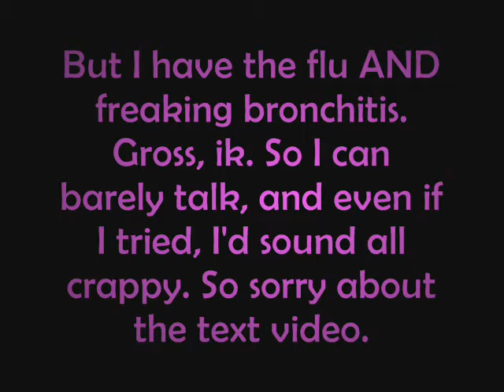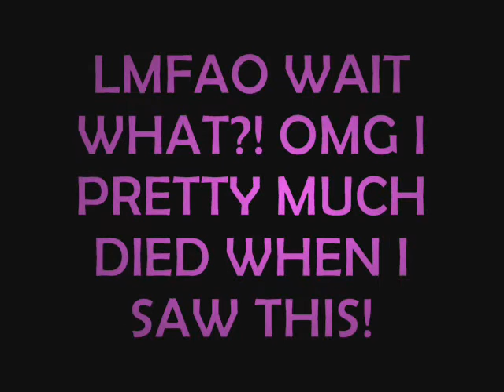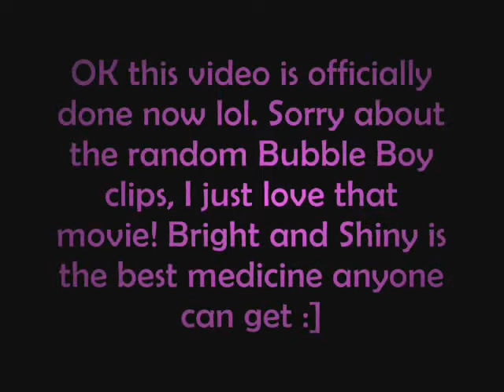Wednesday gave Tuesday the Plague via Email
ickyy to be sickyy.

Sry I posted on tues, its like almost midnight tho, so idk.

Songs used;
Pressure - Paramore
Bright and Shiny - Happy Sunshine Group? lol